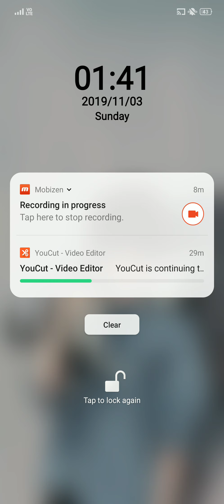02 - Option 2